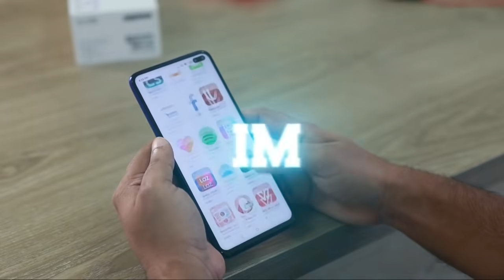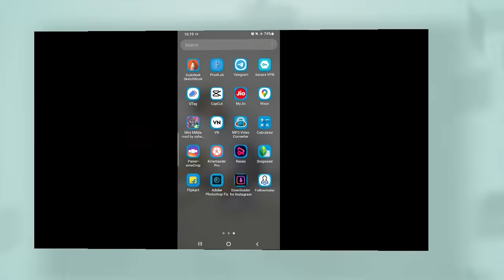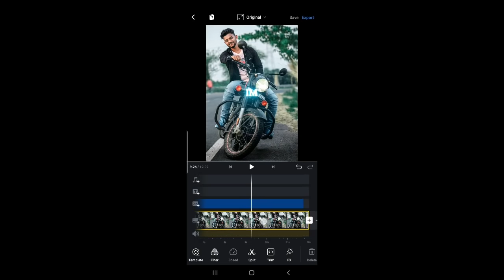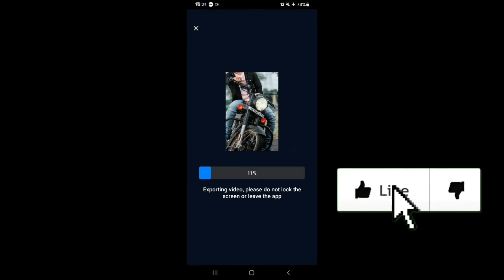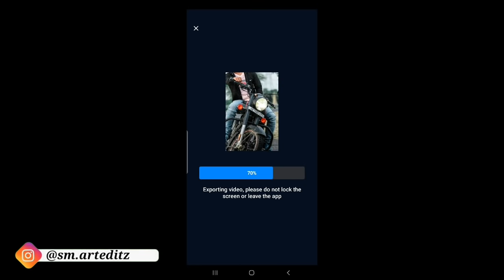Make beggin music neon glowing text effect reel video editing viral Instagram trending reel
Hey,
Its your SOHEL
Came back with another fresh new video which is ' baggin remix music video neon glowing text reel video editing, Make beggin music neon glowing text effect reel video editing viral Instagram trending reel '

You can make this reel video editing so easily if you follow my instructions carefully